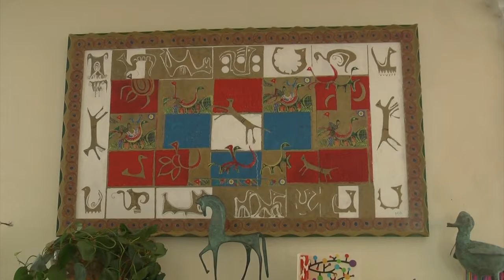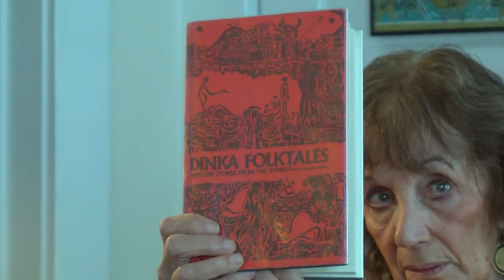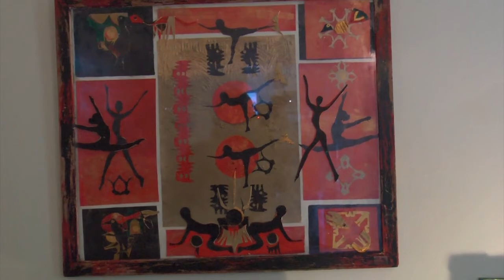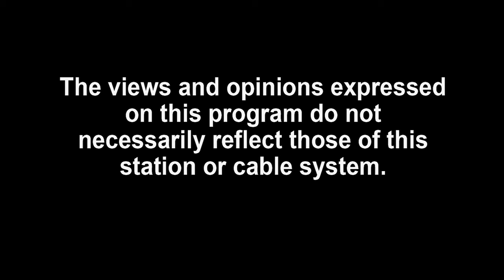Meet Your Neighbors Episode 17: Marta Reisman